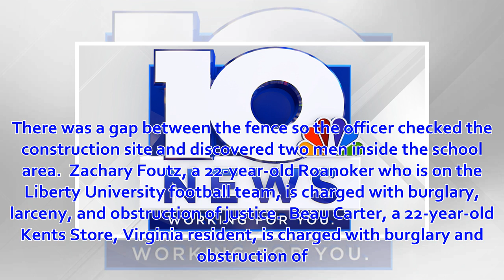Two 22-year-old men charged with burglarizing Cave Spring High construction site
ROANOKE COUNTY, Va. - Two 22-year-old men are charged with burglarizing Cave Spring High School.  Around 1:30 a.m. Sunday, a Roanoke County police off...